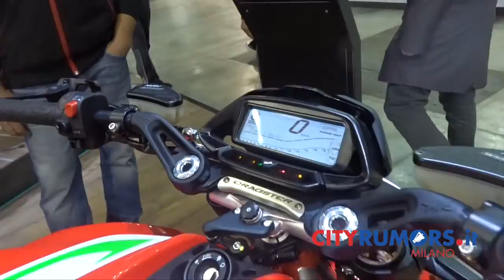Eicma 2018 Primo Giorno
Apertura Salone Ciclo e Motociclo - Eicma 2018.
Presenti anche Marc Márquez ed Andrea Dovizioso